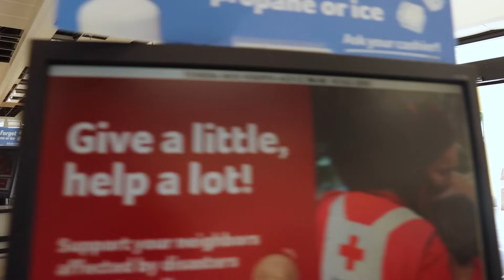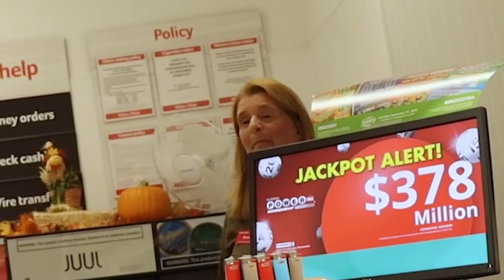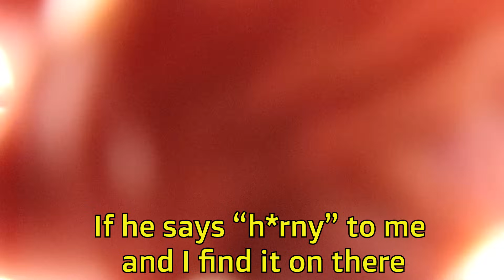The NFL Kicked Me Out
THE NFL KICKED ME OUT FOR SUCKING HOT DOGS SMH...